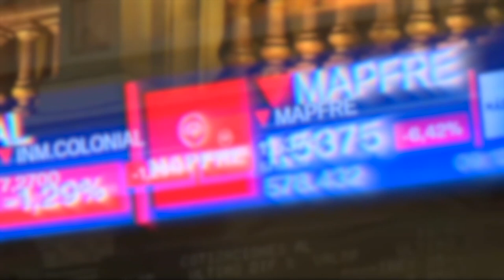El rebrote y las protestas arrastran con fuerza al Ibex, a un paso de perder los 7 000